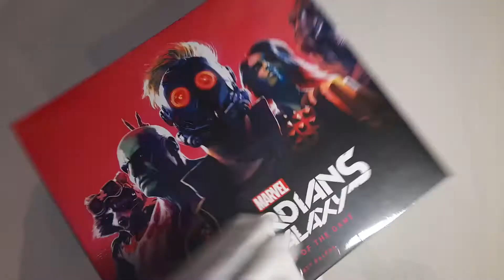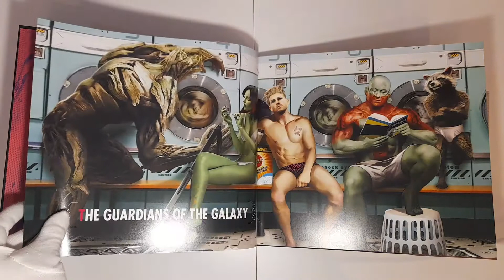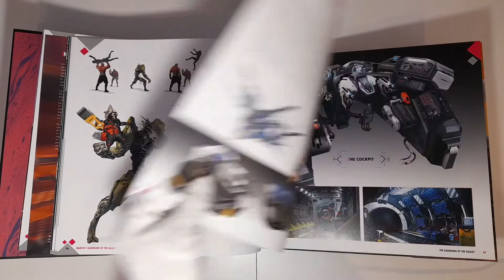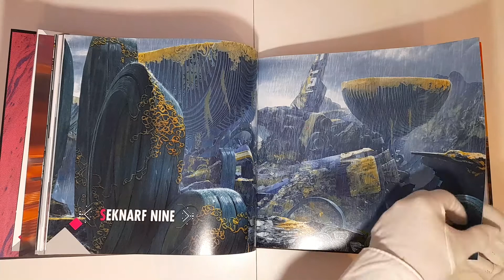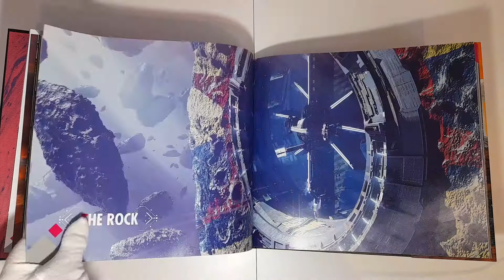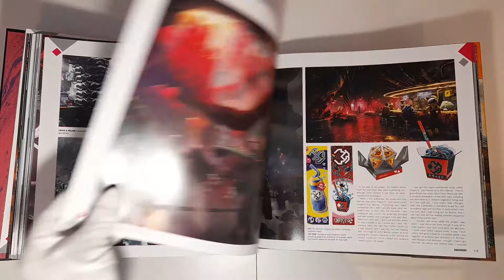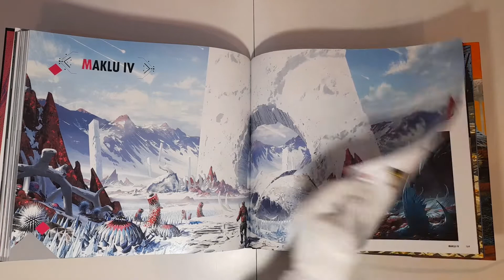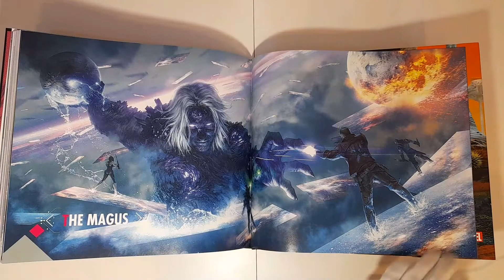Guardians of the Galaxy The Art of the Game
They got this. Probably.
Let me invite you to this rad journey through space and Earth in the 80's. Check out this awesome mix of cool visuals from the art of Marvel's better video games.

This hardback book collects art of the cosmos-known Star-Lord and his ragtag team inculding Gamora, Drax, Rocket and of course Groot. Beyond designs for the bunch of A-holes there are many more images including epic places like Knowhere and New Xandar and so much more.
Winner of 2021's Best Narrative among a ton of awards this publication holds some wild visuals taken from the game.

Interviews with the voice actors,and developers from the stuido Eidos-Montréal spread throughout make for great insight into the genuine care that went into making this a legendary Guardians game!

If you enjoyed this quick flip-through please don't hesitate to buy this art book yourself!